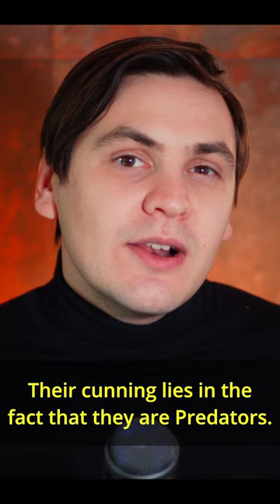Hammer Shark from the world of worms l Vlasov